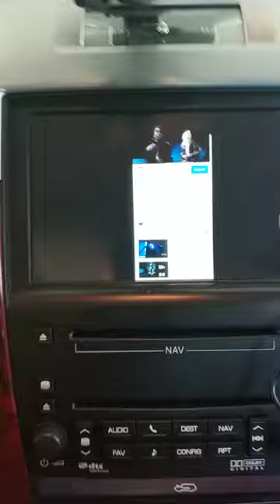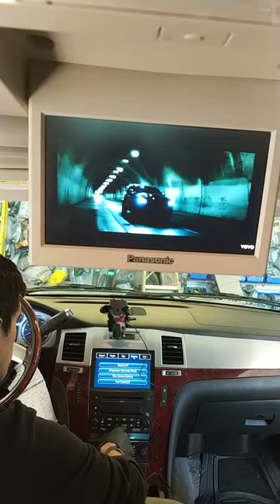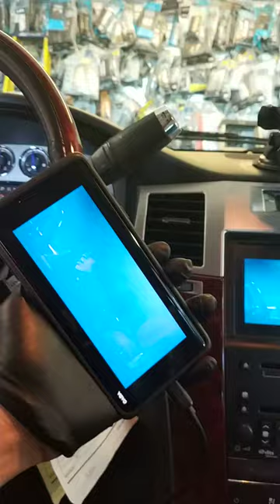Escalade mirror screen to factory navigation Unlock factory video input with naviks module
Escalade mirror screen to factory navigation
Unlock factory video input with naviks module then add hdmi to RCA module to mirror phone ( you can use lightning to HDMI for iPhone  or Samsung Dex cable for Samsung phone) now under armrest you can install any video source which will show front and drop down monitor